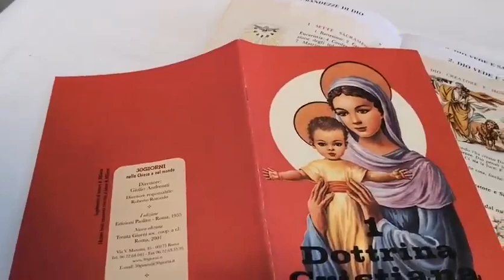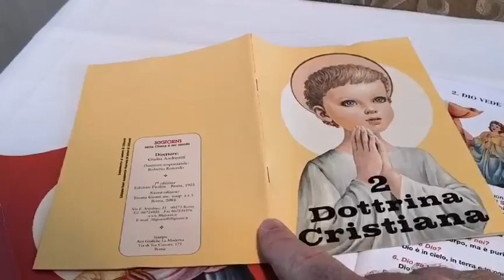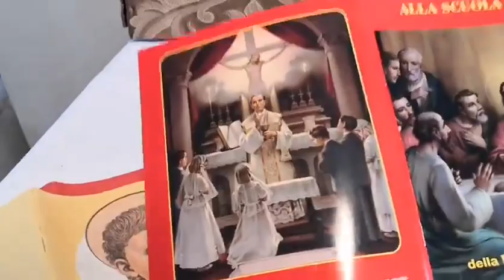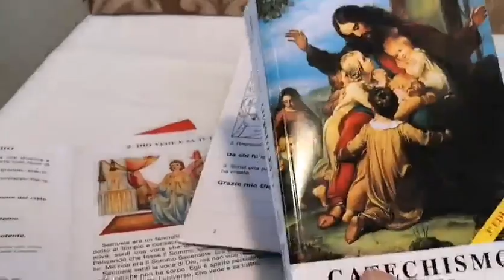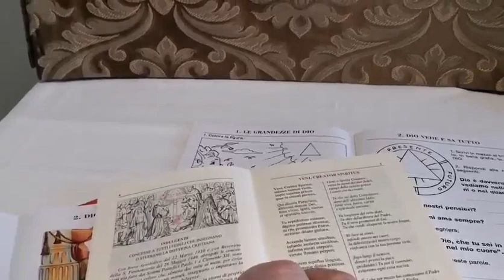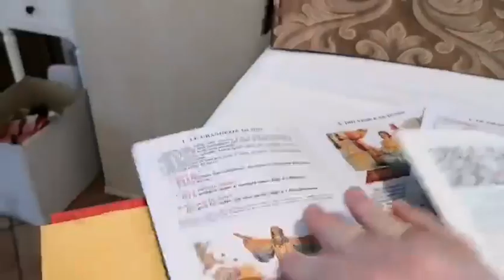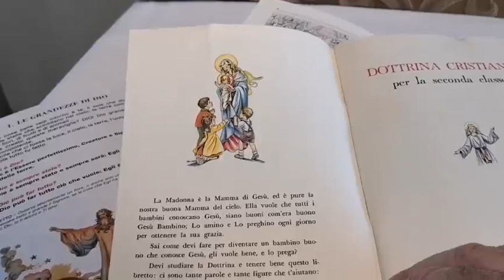Don Enrico M. Roncaglia - La dottrina cristiana per bambini - 0